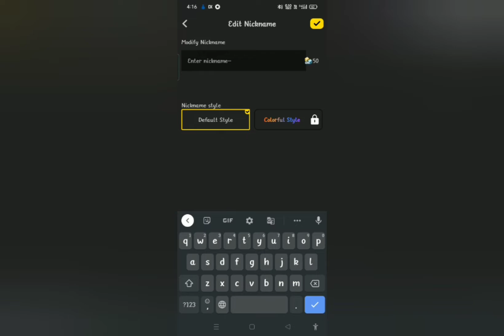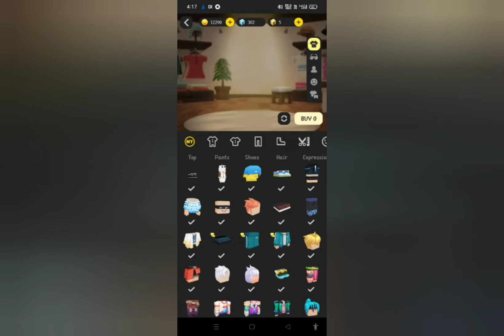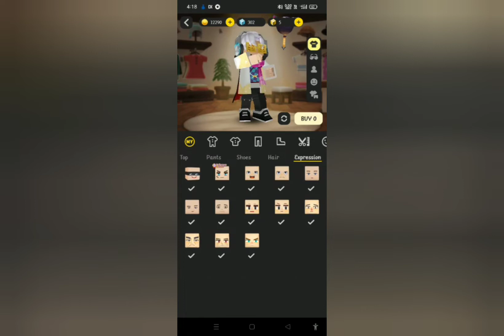I got a free new acc